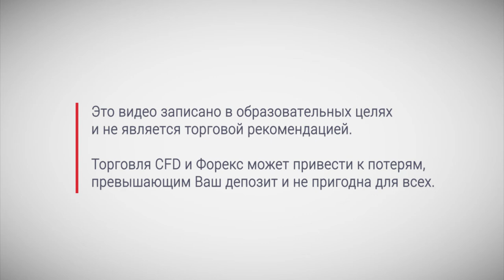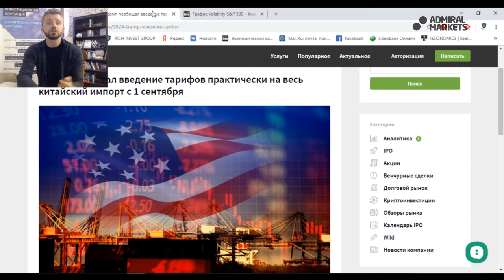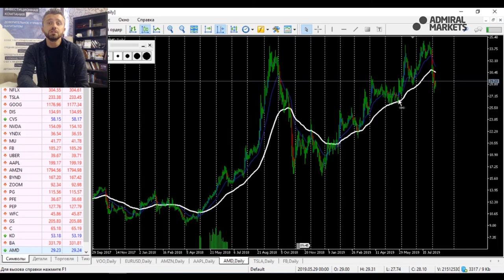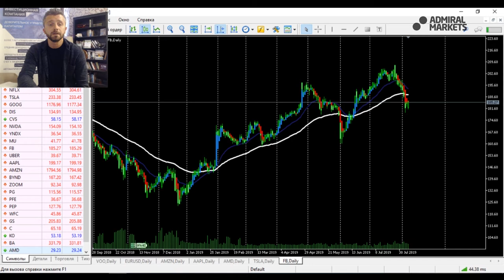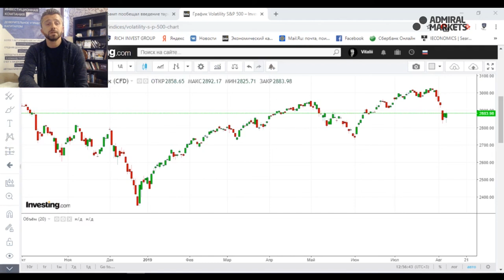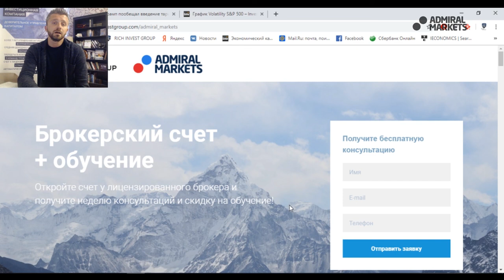Торговая Война. Падение рынка. Что будет с акциями США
В этом видео Виталий расскажет:
- Что происходит на Фондовом рынке США?
- До каких уровней будет корректироваться рынок?
- Разберем ситуацию с торговой войной между США и Китаем, а также графики "голубых фишек" Apple, Amazon, Facebook, AMD, Tesla и пр.

Подробнее об этом в нашем видео! Ищем интересные торговые идеи на графике.